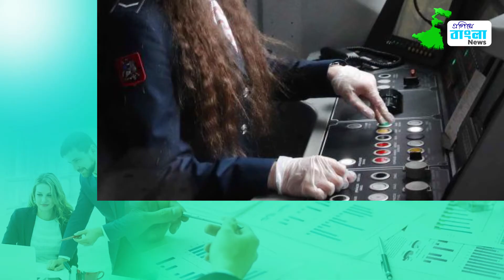উঠে গেলো নিষেধাজ্ঞা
বিশেষ কিছু চাকরি ক্ষেত্রে রাশিয়ায় মেয়েদের জন্য ছিলো নিষেধাজ্ঞা। তবে এবার থেকে ফের ট্রেন চালাবেন মেয়েরা। উঠে গেলো নিষেধাজ্ঞা